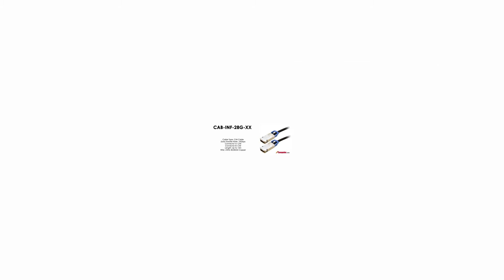CAB-INF-28G-XX | Cisco Compatible 10GBase-CX4, Up to 15M Infiniband Cable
Cisco Compatible 10GBase-CX4, Up to 15M Infiniband Cable